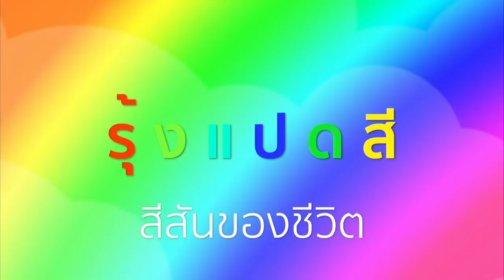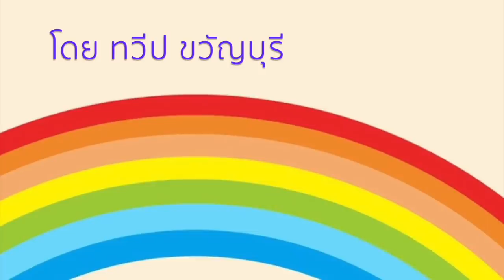สรุปข่าวประจำวัน กับ สื่อกลาง ๓๑ สิงหาคม ๖๑#รุ้งแปดสี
ออกอากาศทาง ๑๒ คลื่นวิทยุ